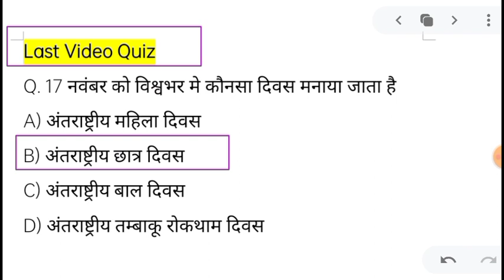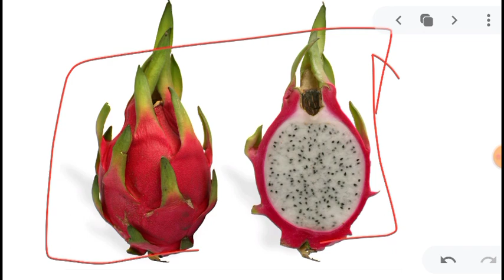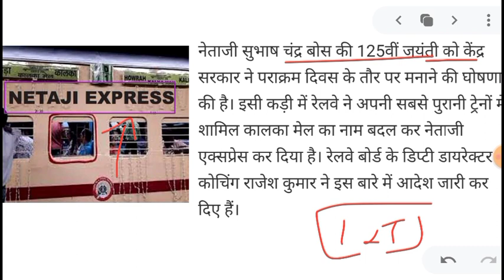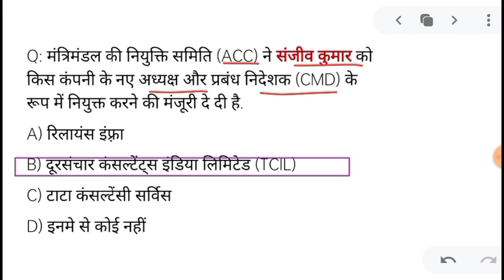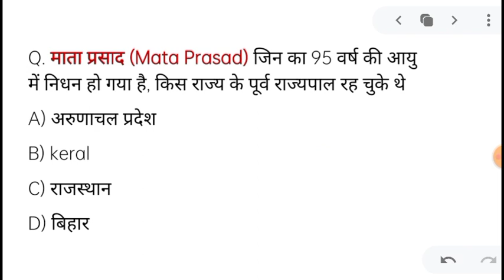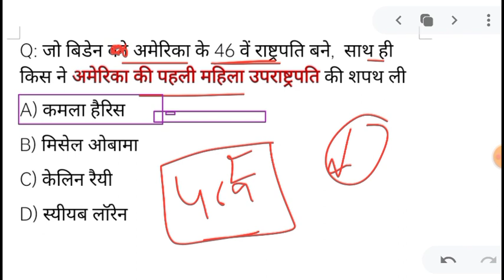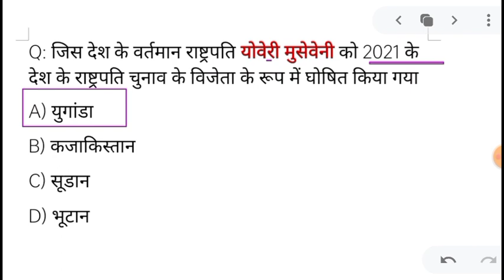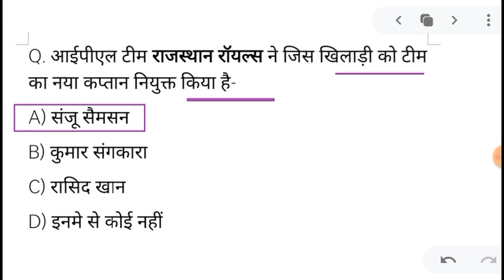22 JAN 2021 करंट अफेयर्स Daily Current_Affairs, Hindi Current gk, Today News,Aaj ki News, GoldenEra